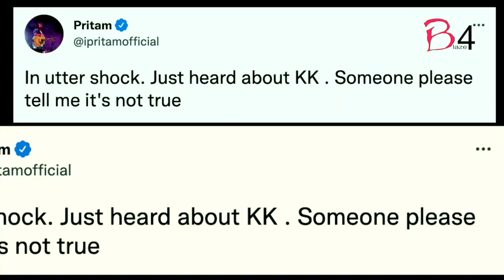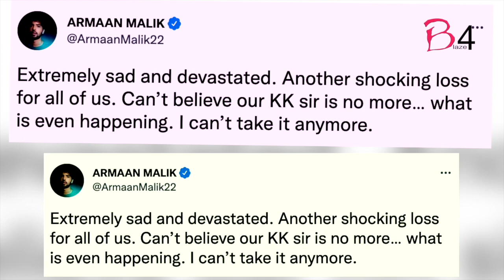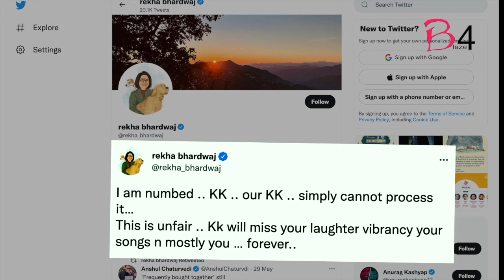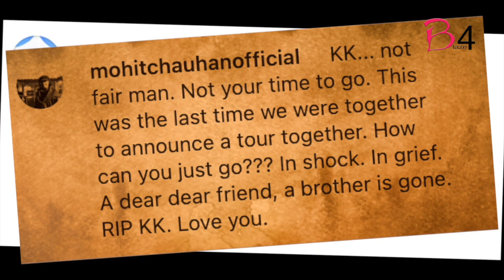The tears won't stop' Celebs react with shock and dismay to KK's death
The Hindi film world reacted with shock and disbelief to the news of the death of popular playback singer KK on Tuesday night in Kolkata at the age of 53.